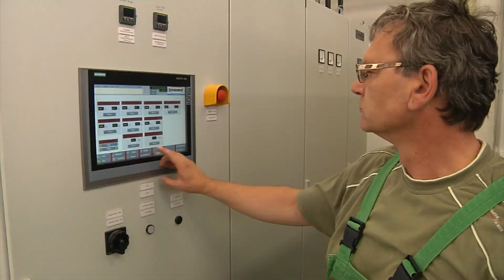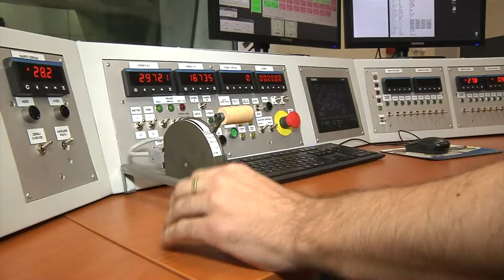Podnikatelský projekt roku 2014 - vítěz kategorie Inovace - PBS Velká Bíteš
Výrobce turbínových vysokootáčkových strojů pro letectví, energetiku a dopravní průmysl zavedl s pomocí evropských dotací do výroby vlastní prototyp leteckého turbovrtulového motoru TP 100 a zahájil jeho prodej zákazníkům. Tento motor vyniká malými zástavbovými rozměry, nízkou hmotností a vysokým statickým tahem a nemá ve své výkonové kategorii ve světě konkurenci. Tímto projektem nejenže se rozšířily výrobní možnosti První brněnské strojírny Velká Bíteš, ale firma se zároveň etablovala jako dodavatel letadlových celků a komponentů pro významné světové výrobce v leteckém průmyslu.